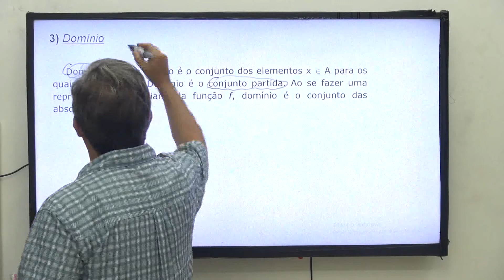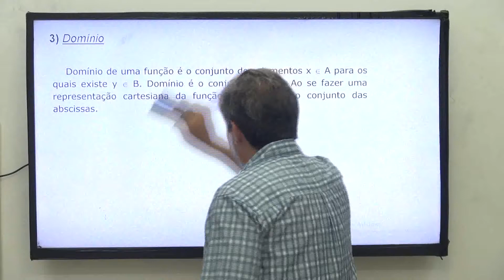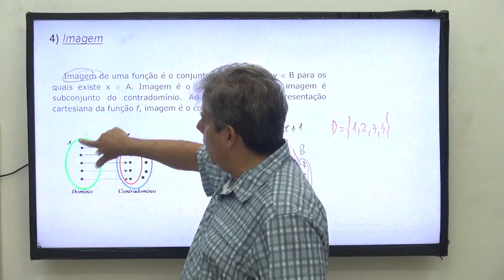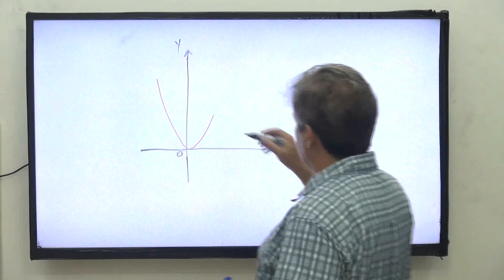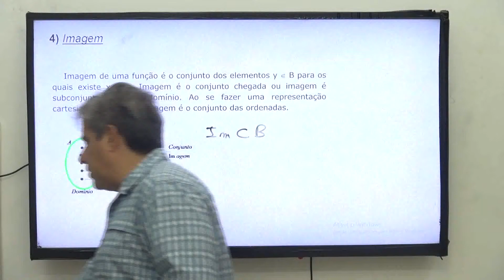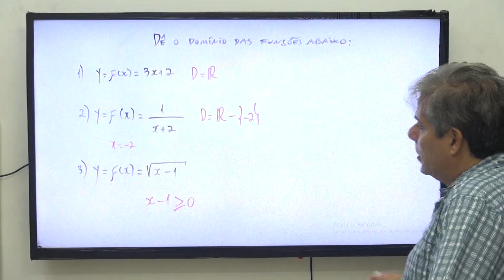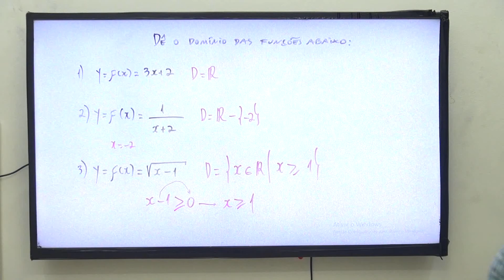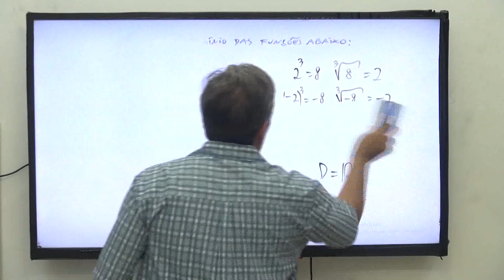Matemática para Concursos - Funções - P2